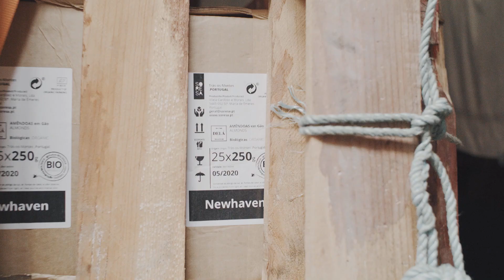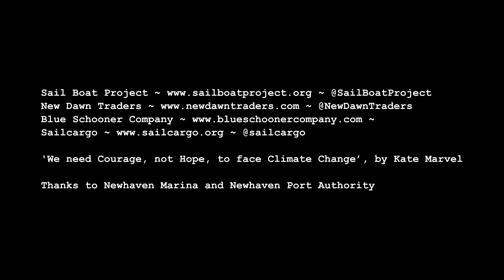Join the Sail Cargo Revolution! Help create a Green 'New Normal'!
Learn about the work of the Sail Cargo Alliance, transporting produce by sail.

Sail Boat Project working with New Dawn Traders and the Blue Schooner Company imports olive oils, beans and pulses from growers in Portugal to Newhaven Marina, just one of a growing network of Port Allies. We call this Community Supported Shipping.

Thank you to Locate Productions for producing this beautiful short film.